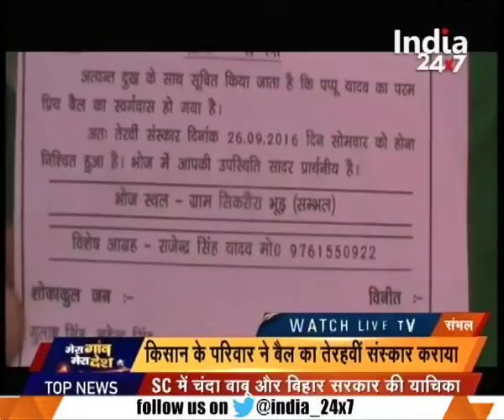U.P : A family organized proper cremation of their 'Ox'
A family organized proper cremation of their 'Ox'. Watch this special segment and get to know more here.